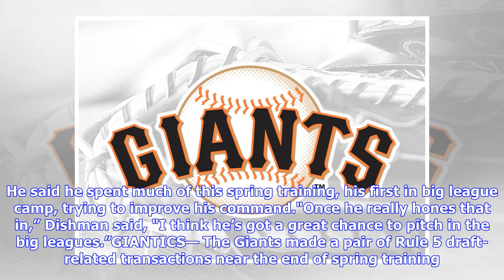Conner Menez Sneaks Into Giants' Plans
Not every strikeout pitcher throws in the high 90s. Lefthander Conner Menez might rate as Exhibit A.Just ask Double-A Richmond pitching coach Glenn Dishman. Menez is "one of the sneakiest lefties I’ve seen in awhile. I really like his stuff,” the coach said. With a fastball that sits in the 92-94 mph range, Menez had 92 strikeouts in 74 innings with Richmond last season. The 6-foot-3, 205-pound southpaw began 2018 at high Class A San Jose and also made two spot starts for Triple-A Sacramento. Al...